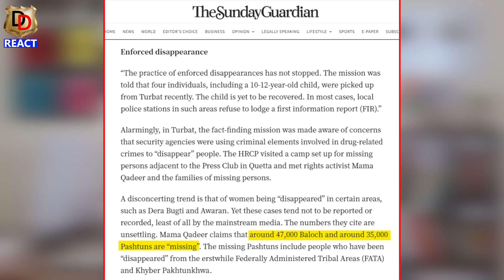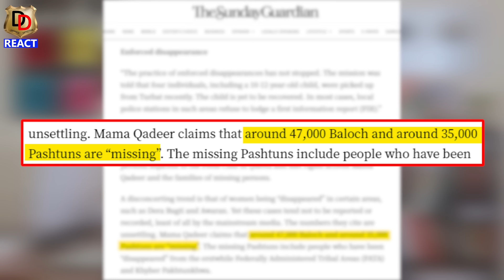Baloch Bhaio Ne Thoka 70 Padosi Sena Ko I बलोच भाईयों ने ठोका 70 पड़ोसी सेना को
Here we do Reactions, Reviews and Roasting too.